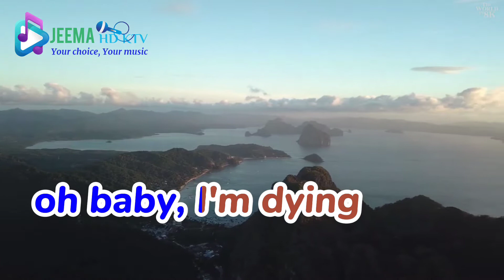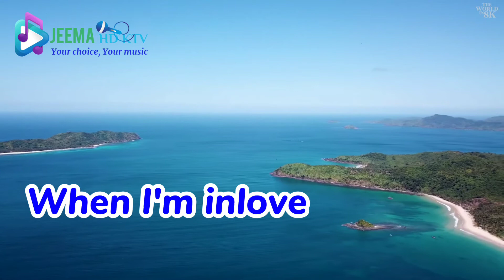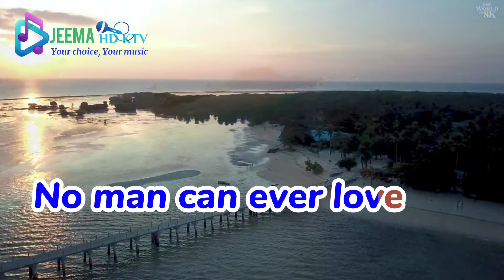NO ARMS CAN EVER HOLD YOU | Popularized by Chris Norman | Jeema HD KTV (karaoke)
@JeemaNetwork enjoy singing No arms can ever hold you by Chris Norman, high quality audio video karaoke in HD version.